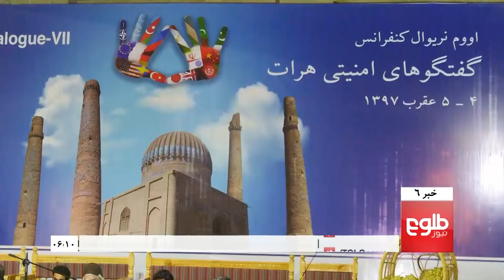TOLOnews 6pm News 26 October 2018 / طلوع‌نیوز، خبر ساعت شش، ۰۴ عقرب ۱۳۹۷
Top news: Seventh Security Dialogue Opens In Herat, Football Brings Thousands Of Afghans Together, Envoy Says Uzbekistan Will Mediate Afghan Peace Talks

خبرهای مهم: تلاش ازبیکستان برای کشانیدن طالبان به میز گفت‌وگوها، روند صادرات جلغوزۀ افغانستان به گونۀ مستقیم به چین آغاز می‌شود، آواره‌گان جنگ در مزارشریف در شرایط دشواری زنده‌گی می‌کنند